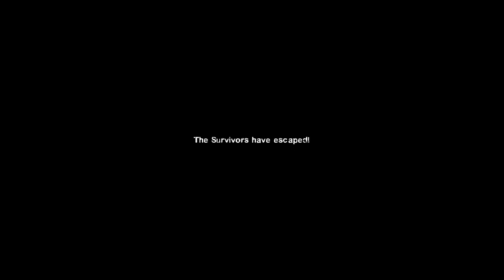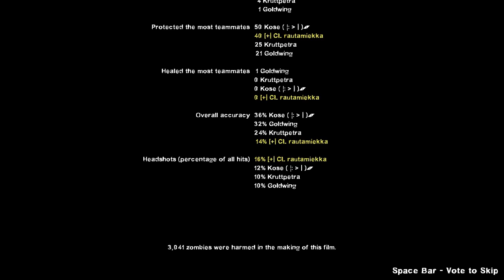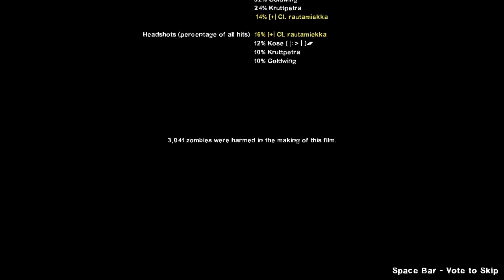rautamiekka, Koseknotten, Gullvingen/Goldwing, and Kruttpetra plays Left 4 Dead 2 2020-07-31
WARNING: The recording will have FPS problems and lagging, but it should go away not too long after.

Looks like it'll be us playing the game from now on since Kose's dad, Orkanen, hasn't been seen here for a long time. Haven't asked what's the deal with him, though.

Lockdown is a custom 5-part campaign I was invited into by Gullvingen/Goldwing, it's detailed but possibly unoptimized at parts where the FPS drops, probly due to the very heavy smoke presence not seen in other campaigns.

With Gullvingen and Kruttpetra rebooting their router to hopefully fix their ping issue (it did) and a bit of having breaks we got through the campaign in 2h 5mins. The ending stats are shown in full since 2:05:00.

Since OBS decided to start working with more customized settings I was granted access to pausing the recording at any point, so I used that when the game was paused and they were rebooting the router.

During the very last moments we came up to 2 Tanks, but the 2nd one tried to throw a rock at us, hitting the chopper, so we just went inside as a final 'fuck you' to it.

Like before, Gullvingen/Goldwing and Kruttpetra tend to speak Norwegian. Unless someone provides the subtitles or I ask Kose I can't add them.